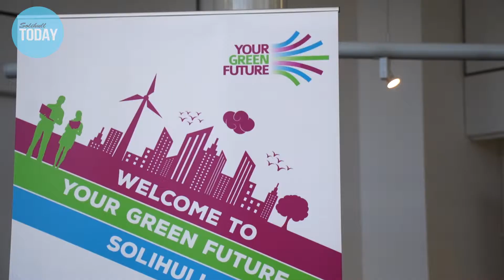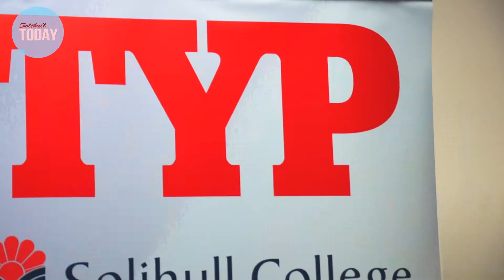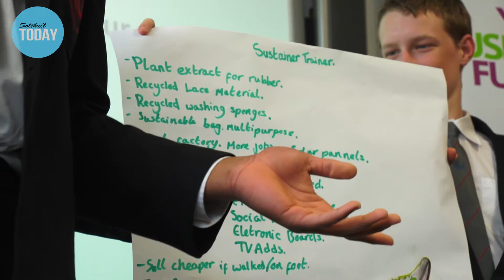Your Green Future - Solihull